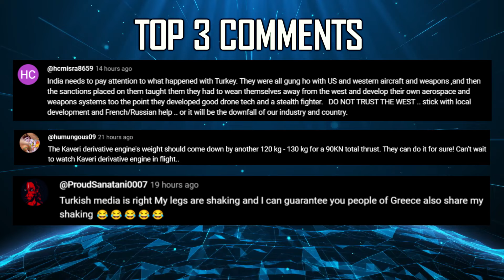Indian Defence Updates : AMCA Stealth Shaping,Tejas MK2 Software,F-15EX in India,Pinaka To Europe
🔴 FAST HEADLINES :
1. Bengaluru based NewSpace Research & Technologies is developing Swarm Drones for jungle environment.
2. Indian Army's Snipers validated marksmanship endurance,navigational & survival skills in a week long exercise
3. IAF seeks to buy retired british Jaguar jet airframes
4. DRDO's Pinaka MBRL system garners interest from European countries
5. Mumbai's Tecknotrove secures an order for supply of Advanced military training simulators from India's Ministry of Defence
6. Germany prepares to impress India with A-400M at Tarang Shakti
7. Gulf interest in KF-21 heats up
8. Vehicle Factory Jabalpur delivers 800th Stallion MKIV vehicles to Indian Army

🔴 DETAILED UPDATES :
9. amca stealth shaping complete, DRDO confident of meeting 5th Gen Fighter jet requirements
10. tejasmk2 upgradable software for Modern Warfare
11. USAF to showcase F-15EX at Tarang Shakti : Highlighting capabilities relevant to IAF's mrfa tender.